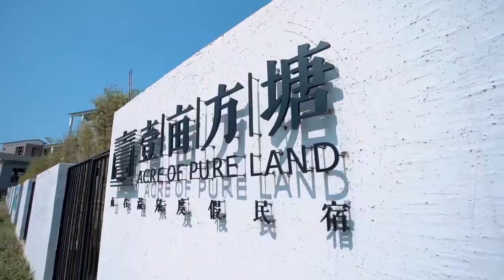🍁郭德纲：你要说让我写一个岳云鹏的缺点，现在还真的写不出来，岳岳忍不住落泪，他和郭麒麟真的是被从小骂到大！【德雲斗笑社】